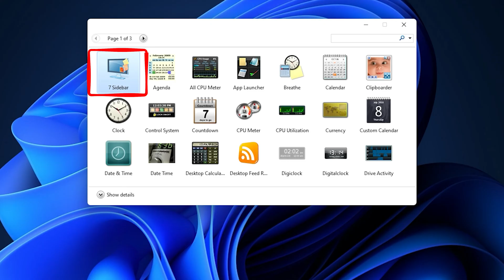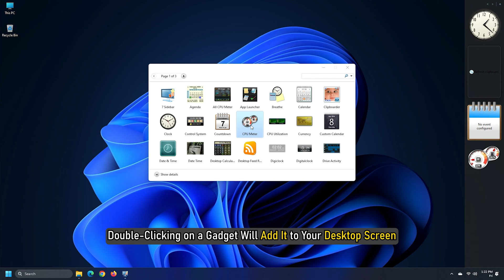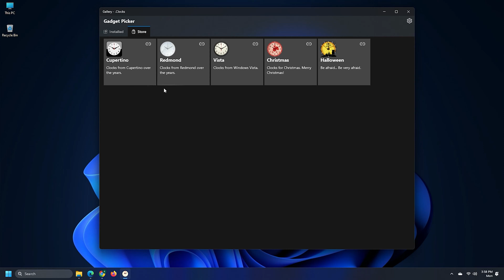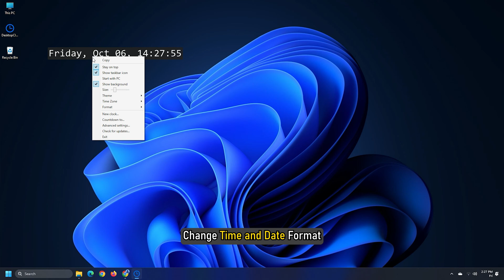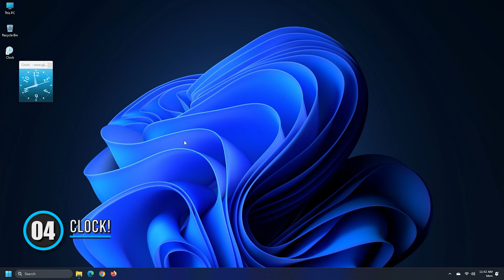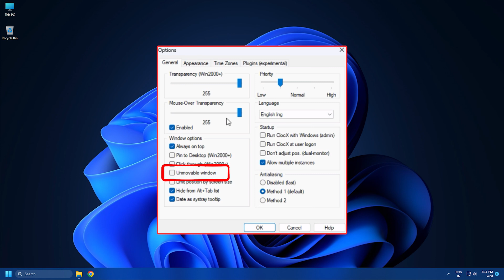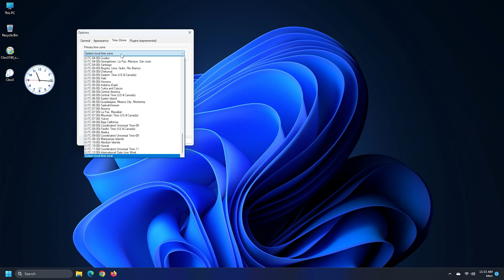Best Free DESKTOP CLOCK WIDGETS for WINDOWS 11/10 || Best Free WIDGETS for WINDOWS [100% SAFE]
This video covers some best free desktop clock widgets for Windows 11/10. Back in Windows 7, we used to have a Windows Sidebar (or Windows Desktop Gadgets) feature with different interesting widgets.

Timecodes:
00:00 Intro
00:34 8gadgetpack
01:50 .clocks
02:44 Desktopclock
03:55 Clock!
04:43 Clocx